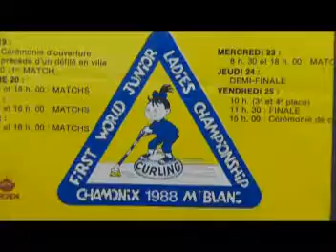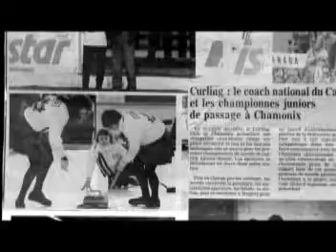Sutton Curling Team-2013 Inductee